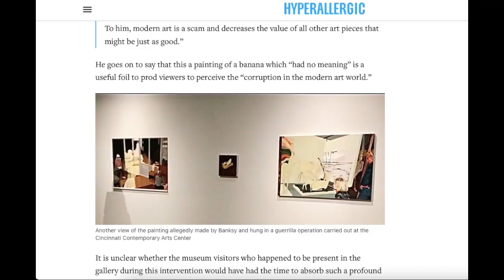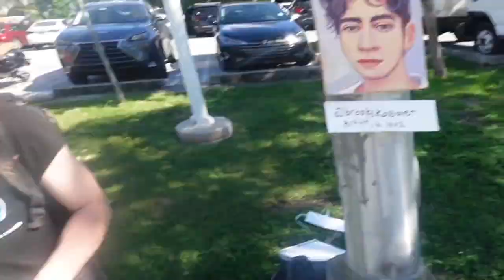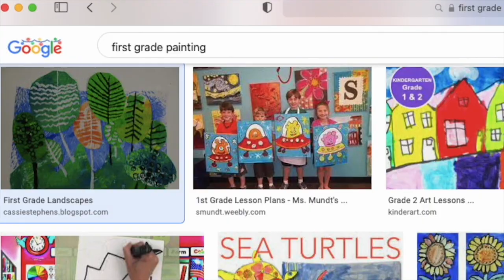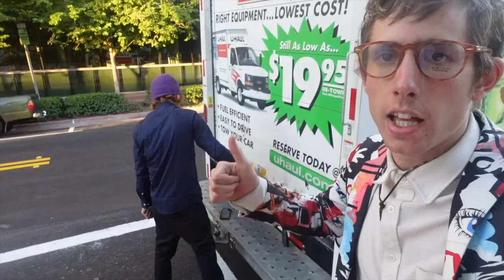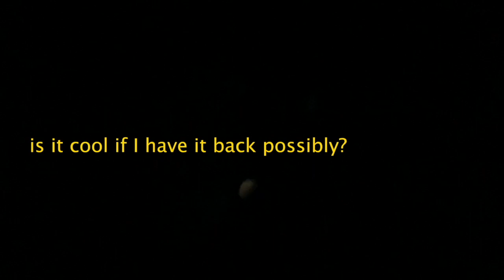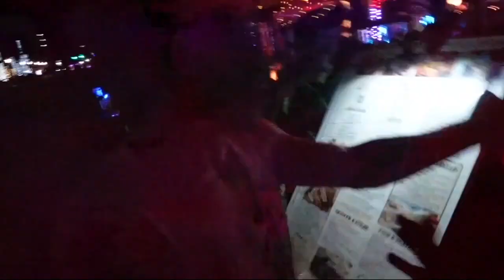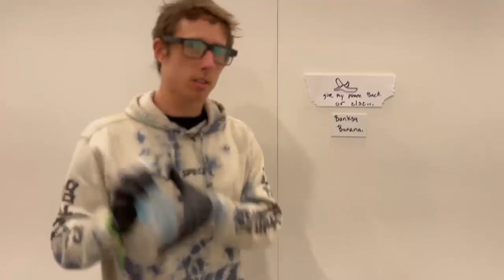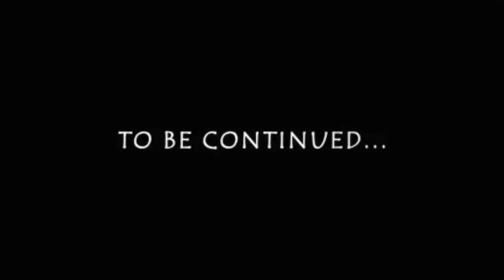Exposing the artist who stole my idea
Did you know the duct taped banana idea was actually stolen? I snuck into art basel in attempt to expose how this idea was stolen from me. I used a secret spy camera in my glasses to record everything as my friend fake buys an NFT of the original off the gallery to get news press so the secret can be exposed to the world. Now they have stolen my phone and if they don't give if back soon, it's going to get really bad for them.

Follow my friend Brooks on instagram: @Brookskossover
He came down with me fulfill my dream of exposing this art gallery, and in doing so, sold his own painting and made it big time.